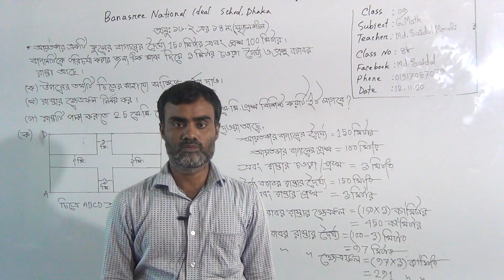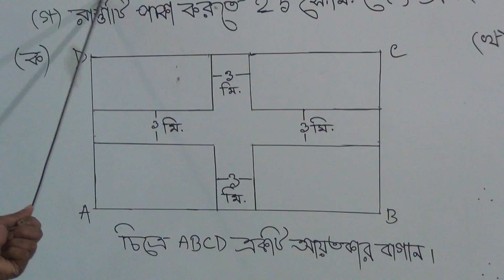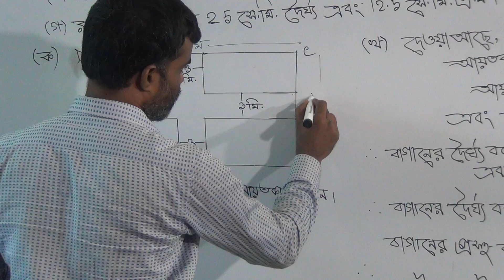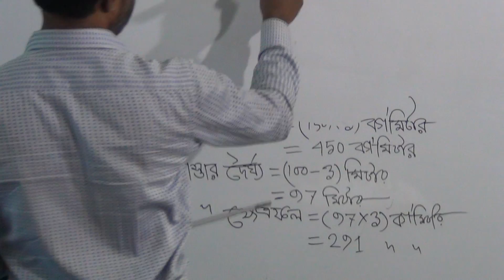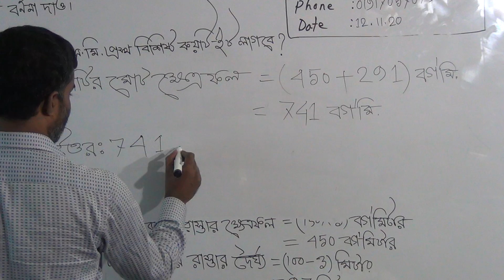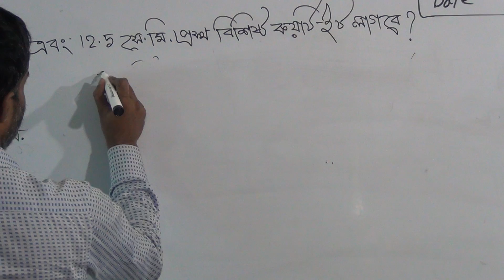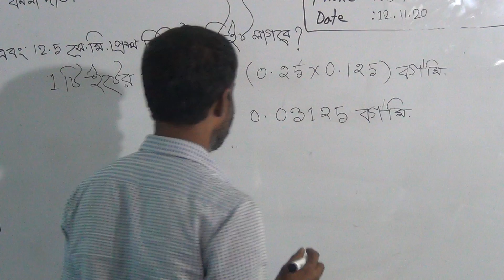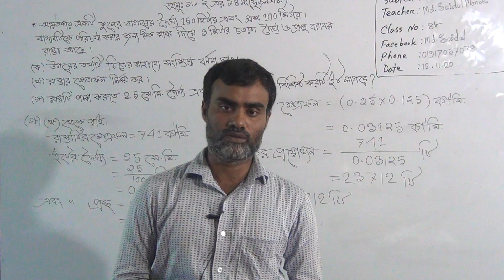নবম শ্রেণির সাধারণ গণিত (ক্লাস নং-৪৮), আলোচ্য বিষয়: অনু:১৬.২ এর ১৪ নং (সৃজনশীল)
বার্ষিক
শ্রেণি: নবম
বিষয়: সাধারণ গণিত(ক্লাস নং-৪৮)
আলোচ্য বিষয়: অনু:১৬.২ এর ১৪ নং (সৃজনশীল)
শিক্ষক: জ. মো: সাইদুল মুনসী